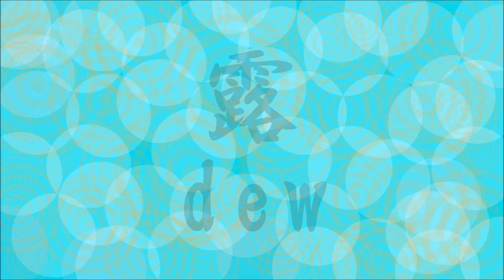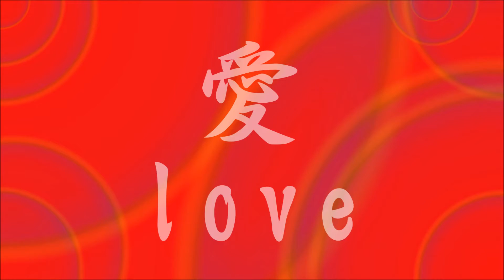Lean Japanese Kanji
★ 33 Kanji on this video

English
Kanji (Hiragana/Katakana)

 1.Spring
    春（はる / ハル）

 2.Summer
    夏（なつ / ナツ）

 3.Autumn
    秋（あき / アキ）

 4.Winter
    冬（ふゆ / フユ）

 5.Dance
    踊

 6.Joy
    喜

 7.Gold (Money)
    金（きん / キン）Gold
       （かね / カネ）Money

 8.Silver
    銀（ぎん / ギン）

 9.Arrow
    矢（や / ヤ）

10.Win
　 勝

11.Song
    歌（うた / ウタ）

12.Festival
    祭

13.Bell
    鈴（すず / スズ）

14.Fountain
    泉（いずみ / イズミ）

15.Moon
    月（つき / ツキ）

16.Wind
　 風（かぜ / カゼ）

17.Thunder
　 雷（かみなり / カミナリ）

18.Rain
    雨（あめ / アメ）

19.Rainbow
　 虹（にじ / ニジ）

20.Sky
　 空（そら / ソラ）

21.Star
　 星（ほし / ホシ）

22.Dew
　 露（つゆ / ツユ）

23.Snow
    雪（ゆき /ユキ）

24.Beauty
　 美 （び / ビ）

25.Pure
    純 （じゅん / ジュン）

26.God
    神（かみ / カミ）

27.Soul
　 魂（たましい / タマシイ)

28.Love
    愛（あい / アイ）

29.Dream
    夢（ゆめ / ユメ）

30.Dragon ①　*There are two ways to write "Dragon".
    竜（りゅう / リュウ）or （たつ / タツ）
31.Dragon ②

    龍（りゅう / リュウ）or （たつ / タツ）

32.New
　 新

33.Flower
    花（はな / ハナ）

※ I made this video for people who are thinking to get  tattoos.
Each Japanese character has some meanings.So please check the meanings before getting it.

★Playlists on JAPANISIMO

★Recommended channels